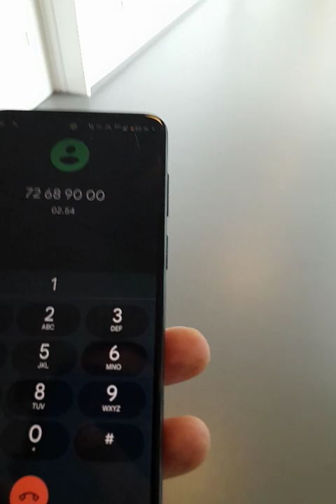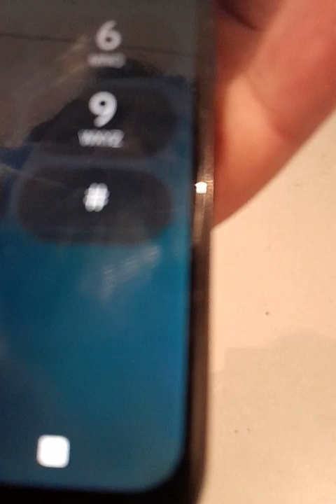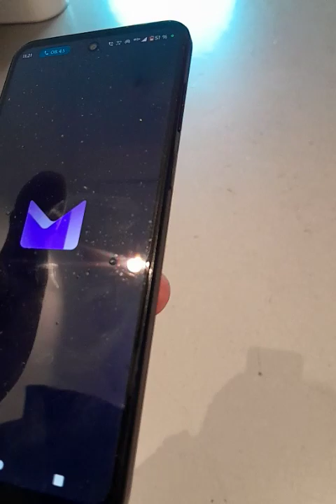STATSADVOKATEN DANSK RETSVÆSEN OG DANSK POLITI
ET 11/08/2023 hvor min retssikkerhed/rettigheder bliver brudt, som i de sidste 3 år..
Hvor man hemmelig gøre vidner, beviser, og andet... Fordi nogen mener det...

Jeg har ret til sagens akter (læge udtalelser og udtalelse fra Kriminalforsorgen)

Men man gøre det ulovligt at give det til mig "fordi der er verserende" sager, der faktisk allerede er behandlet 3 år siden.

Samme beviser og vidner i en retssag, hvor dwr foriøvrigt ikke er grund til dom.

I kan ikke fortsætte jeres terror, mens i har i sinde at kalde MIG en terrorist.

Og nej, har aldrig modtaget en mail fra dem